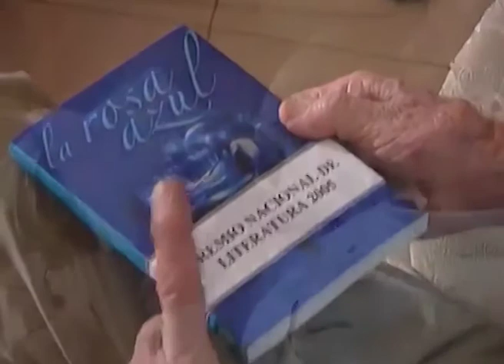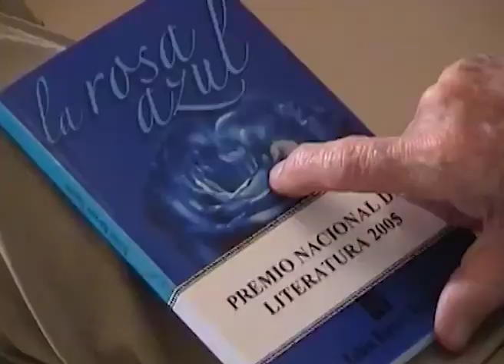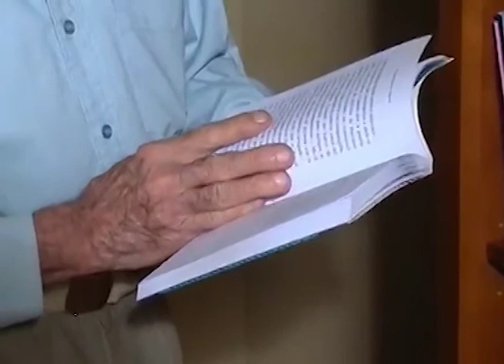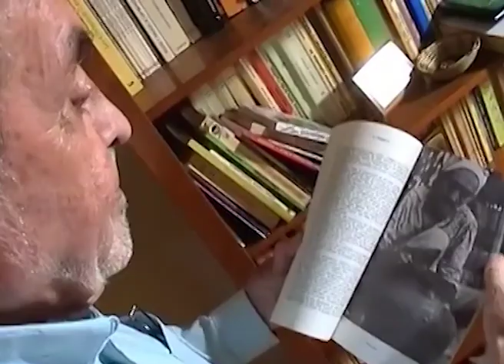RUBEN BAREIRO SAGUIER ENTREVISTADO POR UNINORTE